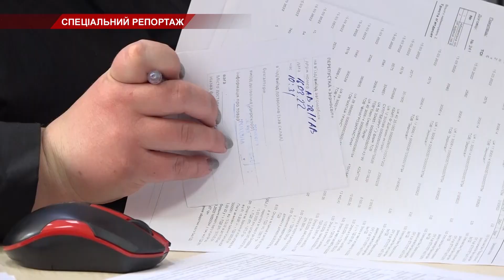Хлібороби Вінниччини попри рашистську навалу готуються до посівної